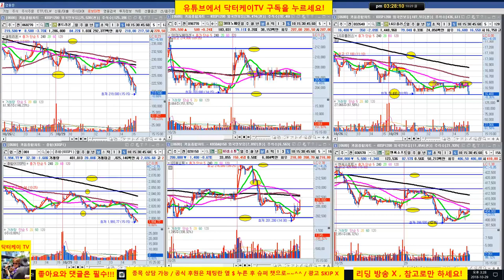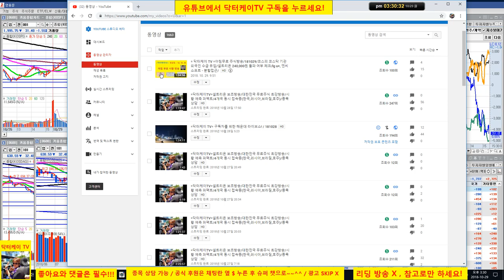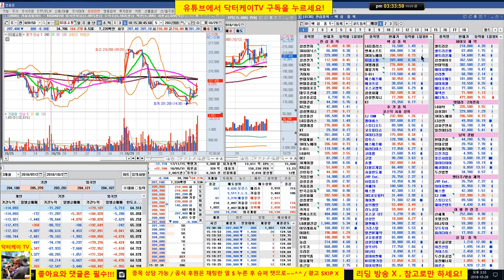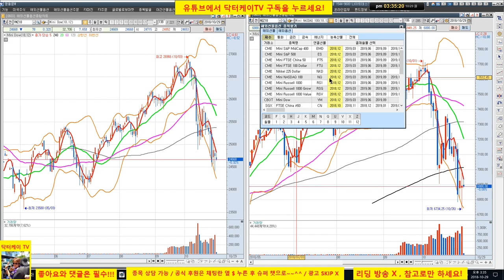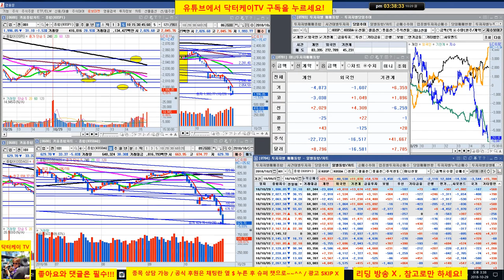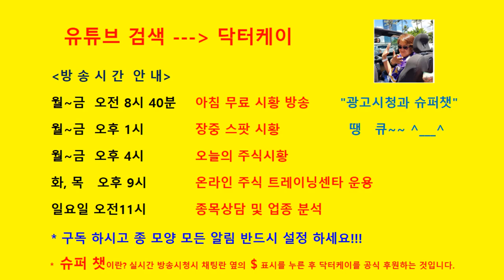= 닥터케이 TV =장중무료 주식방송/181029/코스피, 코스닥 낙폭 확대/셀트리온 또 하락 /주식 시황 예측 및 업종분석 퍼팩트/직장인과 주식초보를 위한 주식방송